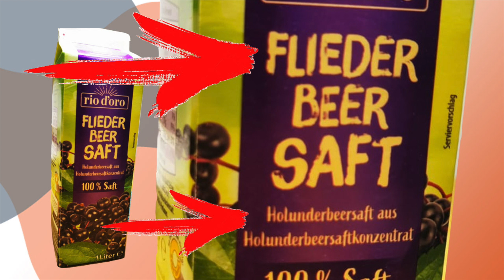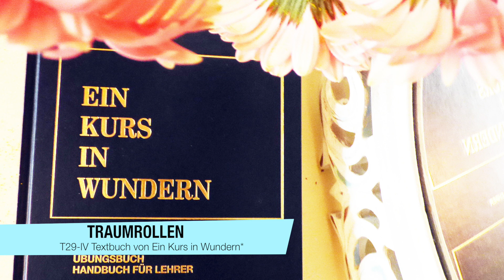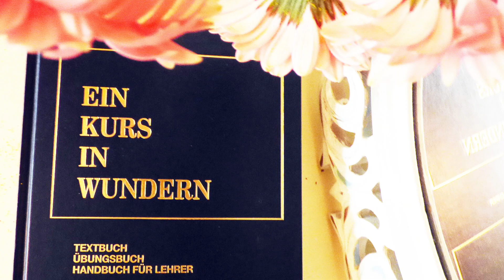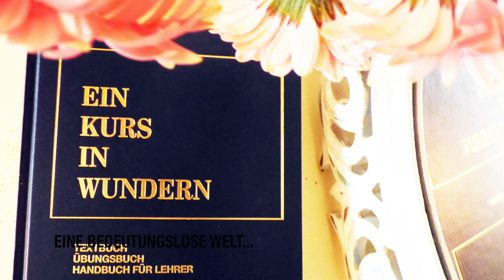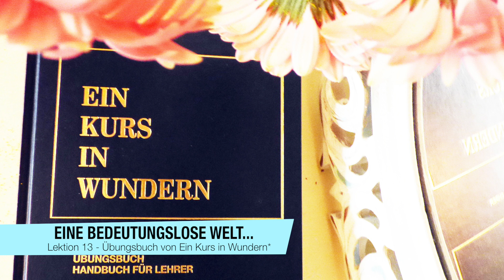13 Ein Kurs in Wundern - Eine bedeutungslose Welt erzeugt Angst.